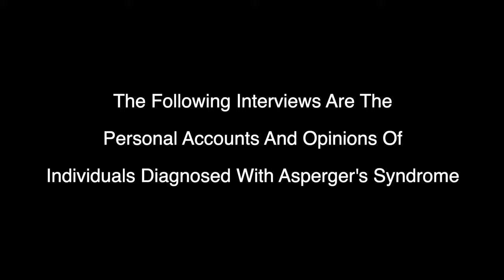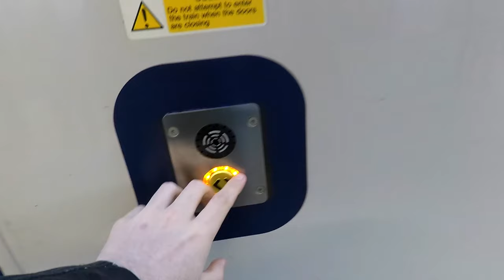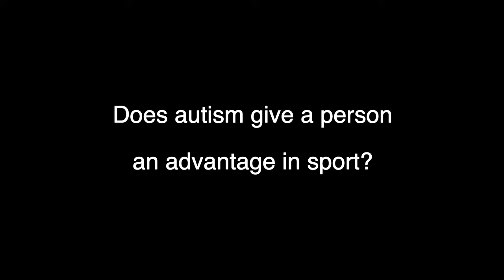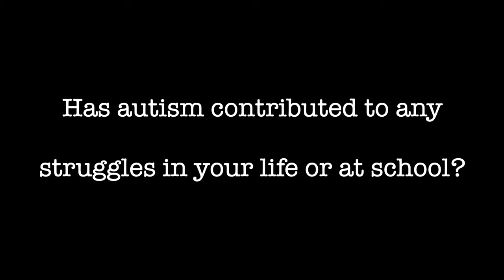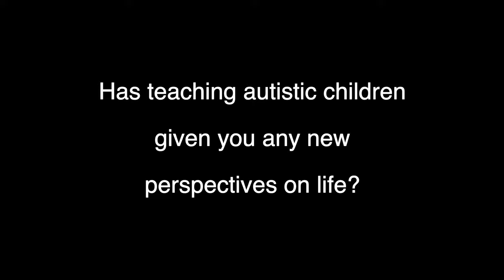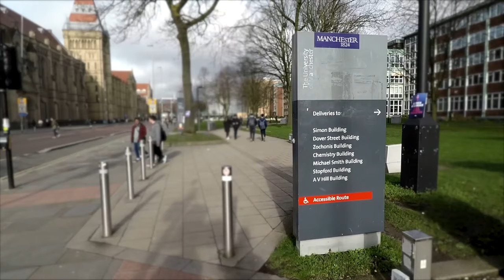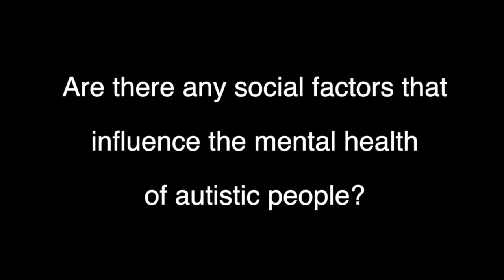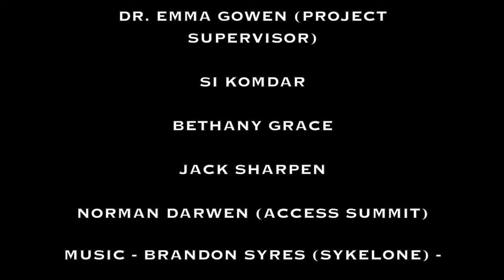Aspergers In Society - The Hidden Mental Health Crisis (Autism Documentary)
Thomas Henley is a 23-year-old Biomedical Sciences honors graduate from the University of Manchester, an autistic Commonwealth Gold Medalist in Taekwondo, and a self-taught online content creator on YouTube and Anchor.

In this documentary, Thomas explores the different views and experiences of people diagnosed with Asperger's Syndrome, and those involved with them. From the decorated Taekwondo instructor, to an experienced special needs expert, to the autistic charity co-founder of Salford autism. Thomas intends to identify the reasons for the outstanding statistics on mental health in autistics, and find some suitable answers that may help in combatting this problem in the future.

This film is a final year science communication project, created as part of a Biomedical Sciences degree from the University Of Manchester. All individuals in the video have either given signed consent to be apart of this film or have been blurred to protect their privacy. Those consenting individuals have also signed a video release form to allow the sharing of this film on YouTube and various other social media platforms.

In the past few decades, there have been many changes to the fabric of our society that would quite honestly blow the minds of our predecessors. Medicine, psychology, technology and social change, have all been seen to by the dramatic and revolutionary minds of our time.

Autism; once thought to be a terrible affliction of the mind, has branched off into many specific and very different classifications. Asperger's Syndrome, a so-called 'high functioning' diagnosis, has been refined and redefined over the years... but what do autistic people actually feel about the crossover between the medical textbooks and their real-life experiences?

We have a problem. The statistics around the mental health and quality of life experienced by individuals with autism are severely underappreciated. There is a wealth of information and statistical analyses out there that show just how tragic a diagnosis of autism can actually be... but don't be fooled, this is may not be the result of inherent differences in biology and neurocircuitry.

The word 'autism' comes with many prejudgements and expectations that are almost automatically retrieved from our brains when we hear it. Disabled, strange, vulnerable, the weird kid; these are all common things that many people would associate with the condition. Many people on the autistic spectrum do not believe they are disabled, many would never choose to be any other way. Autism is generally seen to be a list of sensory, behavioral and social difficulties, but it is also associated with a whole host of intellectual gifts, positive personality traits, and talents.

Bullying, alienation, severe mental health disorders, unemployment, lack of support, anxiety, depression, suicidal thoughts and acts.
These may just be simple words on a page, but one only has to do a quick internet search to find evidence for just a few of these unpleasant realities. The terrible truth is that assuming autism is 'BAD' thing, may be hiding the very real issues that lie below the surface. These issues lay silently in the dark, afflicting thousands of individuals both young and old without any discrimination, but the label.